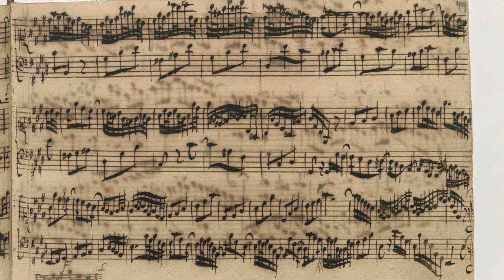BWV 777 - BACH Invention 6 in E major MANUSCRIPT harpsichord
BWV 777 - Invention No. 6 in E Major by Johann Sebastian Bach (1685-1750): Bach's sixth Invention, this composition in E major is a playful and cheerful piece that showcases the composer's ability to create music that is both technically complex and emotionally engaging. Read along this Bach invention with the original manuscript from 1724 and see how the music looked like when it was taught back in the day; the goal was to create a score following video of the original historical content and sheet music. (Score Follow)

Music and video were recorded in the Leonart Studio (Switzerland) on a historic 1624 Ruckers harpsichord model built by Matthias Griewisch (2019). The manuscript is from c. 1724, D-B Mus.ms. Bach P 219 (Berlin, Staatsbibliothek zu Berlin – Preußischer Kulturbesitz)

This is a music video of the invention in E major. The Inventions and Sinfonias, BWV 772–801, also known as the Two- and Three-Part Inventions, are a collection of thirty short keyboard compositions by Johann Sebastian Bach : 15 inventions, which are two-part contrapuntal pieces, and 15 sinfonias, which are three-part contrapuntal pieces. They were originally written as musical exercises for his students.

The Inventions and Sinfonias is a collection of short pieces Bach wrote for the musical education of his young pupils. These are among the finest examples of artistic gems ever written for this purpose, and probably because of this, they became very popular among Bach's pupils and others ever since they were written.
The work comprises fifteen two-part, each named 'inventio', and fifteen three-part pieces, named 'sinfonia'. These two groups of pieces are arranged in an identical fashion—in ascending order by key—so that there is little doubt that Bach's intention was to bring them together as a single work. This is also confirmed by the way they are carefully written in his autograph fair copy penned in 1723. On every facing page of an open volume each piece demonstrates the contrapuntal technique, while, at the same time, explores a wide range of musical expressions using various styles and developing the motives in a logical fashion.
Like the Well-Tempered Clavier, the Inventions and Sinfonias did not appear in print during his lifetime. Nevertheless, it was widely disseminated in manuscript copies even before its first publication in 1801 and ever since the work has been widely used for the teaching of young musicians. At the present time, however, some concerns are expressed frequently regarding its proper use, as to what extent Bach's intentions are being understood correctly. It is sad to discover that the work is often regarded as a dry, technical exercise for the independence of two hands. In order to enjoy the real benefit from this highly renowned teacher, one ought to make every effort to try to understand his music wholeheartedly by searching for Bach's sense of judgement. Only by succeeding with this enquiry, can one learn from this work a universal principle of music, which, in turn, gives us a sense of true appreciation of music as well as encouragement for further study.

You can also find all relevant links in your browser

📜ABOUT LEONART MUSIC:
🎹 The channel to bring you beautiful harpsichord music and baroque organ music. 🎹

Over the years, I began connecting early music & historic traditions with contemporary possibilities in technical development. The modern means of sound production offer endless ways to pursue true authenticity in performance practice. 🎶